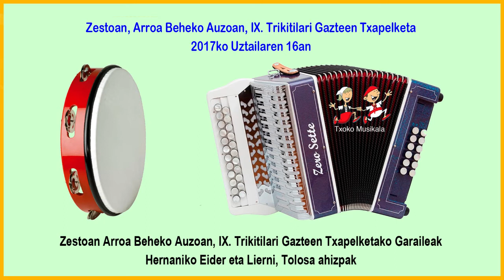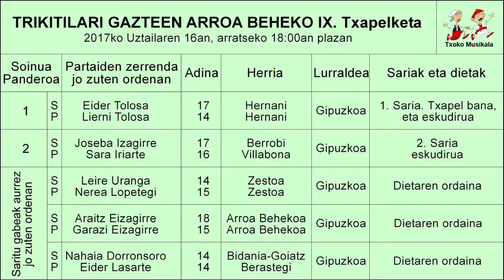201707160601 Eider eta Lierni Tolosa ahizpak Garaile Arrua Beheko 2017ko Trikitilari Txapelketan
2017ko Uztailaren 16an, ospatu zen Trikitilari Gazteen Arroa Beheko IX. Txapelketa.

Bertan parte hartu zuten ondorengo trikitilariak:

Zestoako Leire Uranga eta Nerea Lopetegi.
Arroa Beheko Araitz Eizagirre eta Garazi Izagirre ahizpak.
Berrobiko Joseba Izagirre eta Villabonako Sara Iriarte.
Bidania-Goiatz ko Nahaia Dorronsoro eta Berastegiko Eider Lasarte.

Bideoan, Txapelketa ospatu eta Sari Banaketa ospatu ondoren, ohitura den bezela, askenik, Irabazleak, Hernaniko Eider Tolosa eta Lierni Tolosa ahizpak berriro ere beste  pieza bat, oraingoan Popurri bat eskeini zuten..

1. Sariaren irabazleak, lendabziko Saria Hernaniko Eider eta Lierni Tolosa aizpak izan ziren.

2. Saria Berrobiko Joseba Izagirre eta Villabonako Sara Iriarte izan ziren.

2. Sariaren irabazleak Hernaniko Lierni Tolosa eta Elaia Diaz.